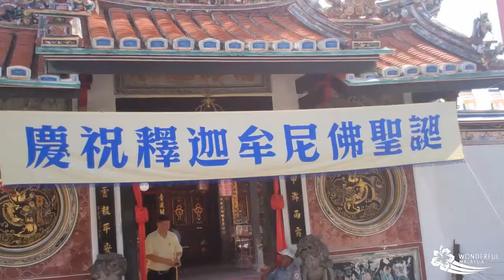Cheng Hoon Teng Temple Malacca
Cheng Hoon Teng Temple in Malacca is a very nice temple along 'Temple Street' in the historic (UNESCO) center of the town. It is only a 2 minute walk from Jonker Street.